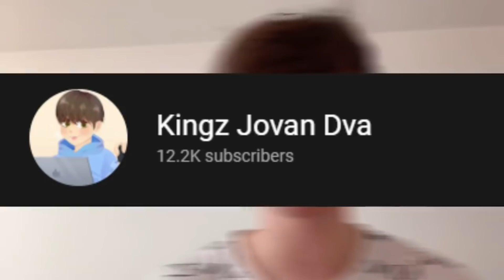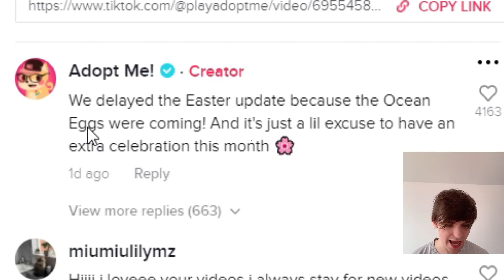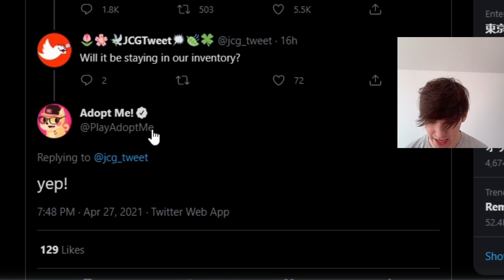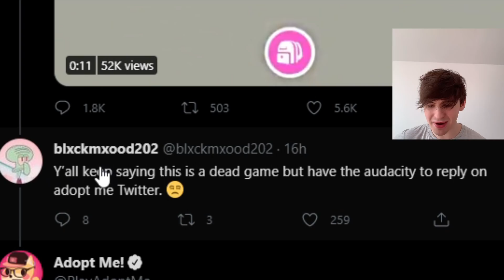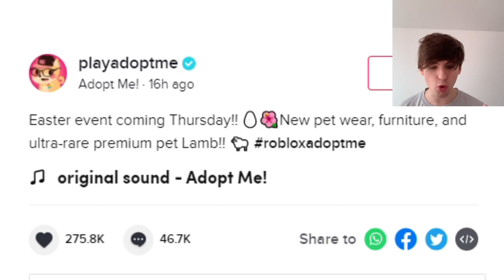USKRSNJI ADOPT ME UPDATE! MINI IGRE, NOVI PET i MNOGO TOGA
Danas smo konacno saznali kada izlazi USKRSNJI UPDATE u ADOPT ME i sta ce sve biti u videu!